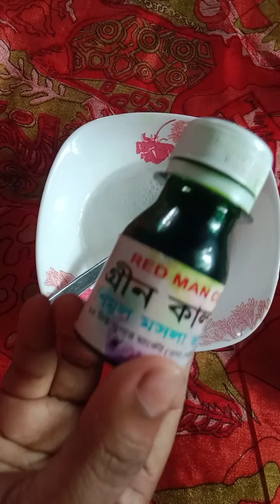পৃথিবীর সবচেয়ে সহজ রেসিপি সাগুদানার পুডিং